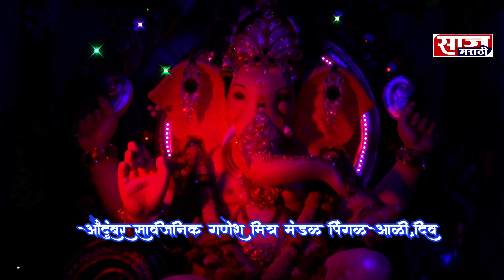AUDUMBAR SARVJANIK GANESH MITRA MANDAL - DIV